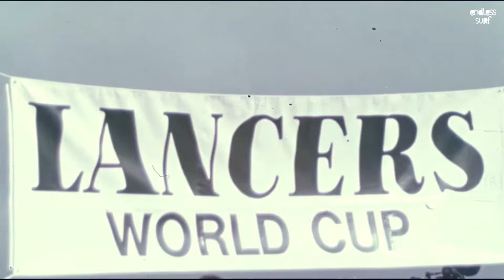Hang Ten Women's International Surfing Championship - 1975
WISA Championship, Malibu, September 1975. This all women's pro event was the first women's professional surfing championship.

Margo Oberg 1st place.